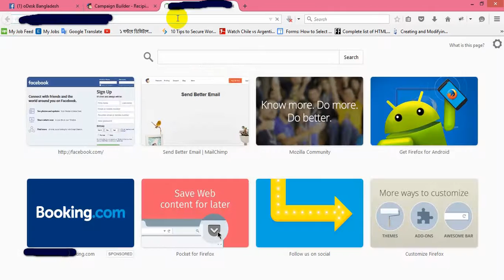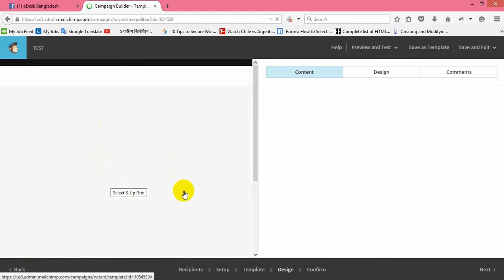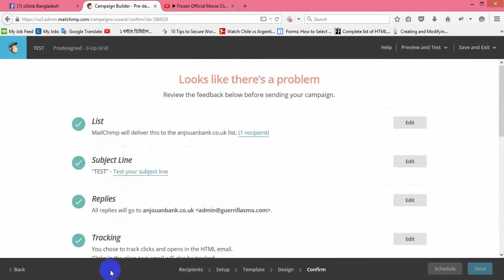ADDING Video IN MAILCHIMP